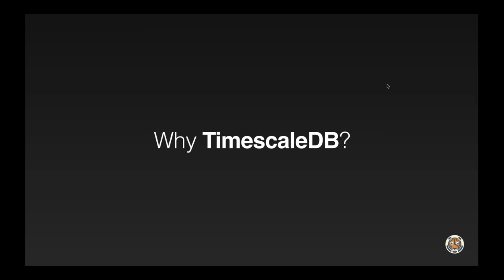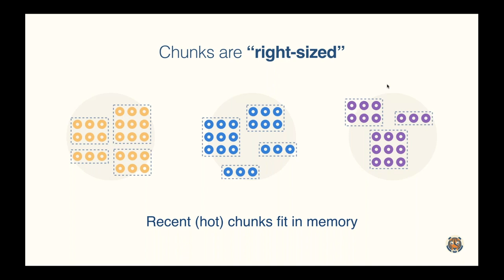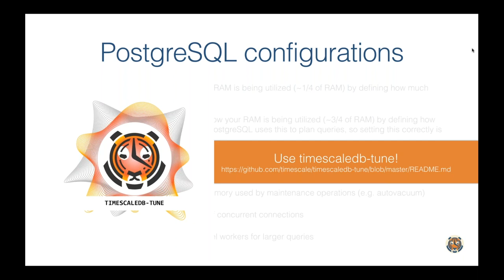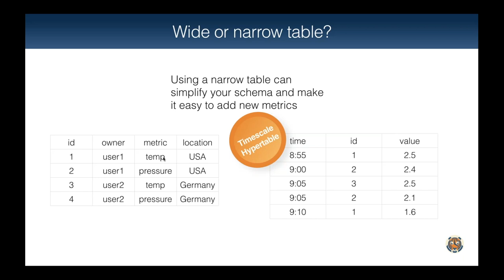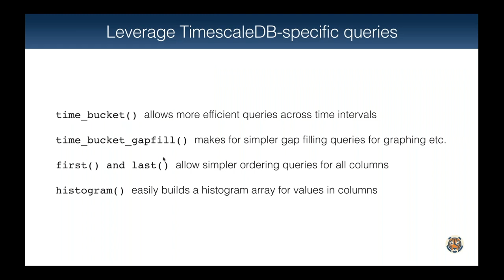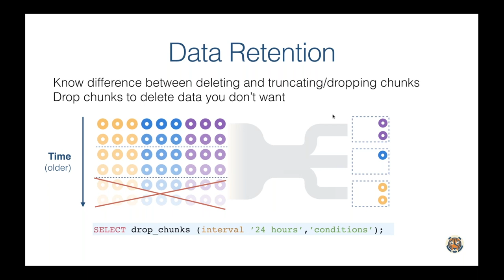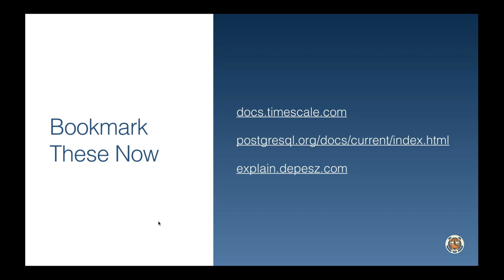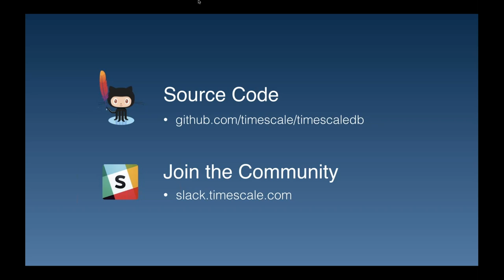Getting started with TimescaleDB and defining best practices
In this webinar, we will cover the internals of TimescaleDB and its partitioning mechanisms, as well as what hypertables and chunks are and why they’re integral to achieving better performance for time-series data.

We will also walk through how to get started with TimescaleDB, covering installation, configuration, and basic data modeling. Finally, we will share best practices gleaned from our community on how to get the best performance when inserting and querying data.

🐯 𝗔𝗯𝗼𝘂𝘁 𝗧𝗶𝗺𝗲𝘀𝗰𝗮𝗹𝗲
At Timescale, we are dedicated to serving developers worldwide, enabling them to build exceptional data-driven products that measure everything that matters. Analyzing this data across the time dimension ("time-series data") enables developers to understand what is happening right now, how that is changing, and why that is changing. We are backed by top-tier investors with a track record of success in the industry.